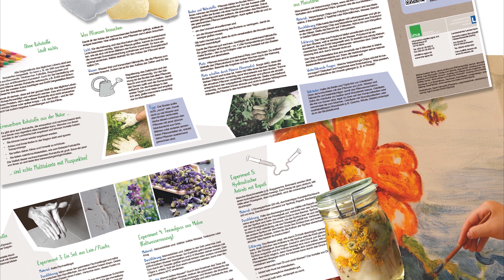Neuartiges Saatpaket für den (Schul-) Garten ab jetzt beim LLH erhältlich!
🌽🌼🌿 Nachwachsende Rohstoffe im (Schul-) Garten anpflanzen? 🧐 Das funktioniert! 🤓 Gemeinsam mit information.medien.agrar e.V. (i.m.a e.V.) hat unser Fachgebiet zur Biorohstoffnutzung ein Saatpaket bestehend aus sechs Pflanzen entwickelt, die als nachwachsende Rohstoffe genutzt werden können. Außerdem enthält die Box Informationsmaterialien sowie Experimentier- und Aktionsanleitungen, was man alles Tolles mit den Pflanzen machen kann 👩‍🌾 🧑‍🌾
Denn nachwachsende Rohstoffe können zu vielem genutzt werden: Ob zur Herstellung von 👚👖Kleidung, 👨🏼‍🎨Farben, 🎲 Kunststoffen, 🏠 Bau- oder 🚗 Treibstoffen. Die blütenreichen Pflanzen schmeicheln nicht nur dem Auge: Auch Insekten erfreuen sich 🐝🌼
▶️ Interesse? Das Saatpaket ist für 7,50 € (zzgl. Versand) beim LLH erhältlich. Dafür einfach eine Mail mit der jeweiligen Bestellinformation an senden 📨 Natürlich ist das Saatpaket auch im privaten Garten eine willkommene Abwechslung 😊